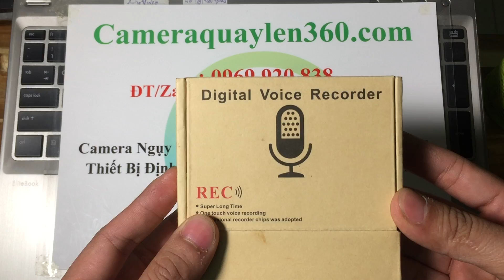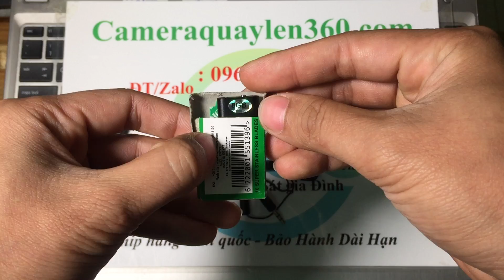Máy ghi âm DVR31 Bộ Nhớ Trong 8GB Ghi âm Cực Khủng Pin 18 Tiếng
máy ghi âm với bộ nhớ trong 8GB giúp bạn có thể ghi âm liên tục lên tới 15h mà không lo hết pin, với chất lượng ghi âm cực chuẩn, âm thanh to rõ ràng phù hợp với mọi lứa tuổi như lưu lại lấy thông tin tài liệu hay bằng chứng chứng cứ, điểm hay của thiết bị này là sau khi ghi âm xong bạn hoàn toàn có thể nghe lại được luôn thông qua tai phone được trang bị theo thiết bị một cách nhanh nhất, với kích thước vô cùng nhỏ gọn rất dễ ngụy trang trong vỏ kẹo hay những đồ vật cực nhỏ, rất dễ ngụy trang an toàn và nhanh nhát
cách sử dụng cực kì đơn giản các bạn chỉ cần gạt công tắc qua ON để ghi âm và gạt công tắc về OFF khi bạn muốn kết thúc cuộc ghi âm
- mình khẳng định đây chắc chắn là thiết bị ghi âm nhỏ nhất từ trước tới hiện tại và độ tân tiến cao nhất và rất nhiều khách hàng đang săn lùng tìm mua
☎️ ĐT/Zalo: 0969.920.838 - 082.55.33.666 ( MR Thành )